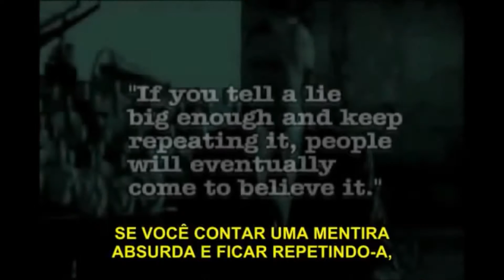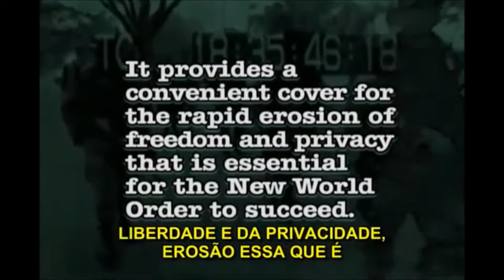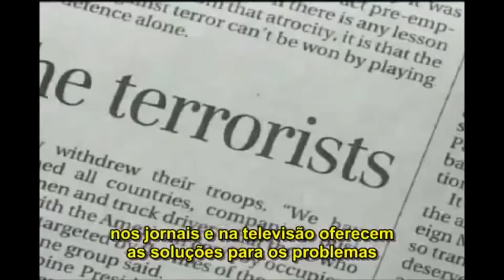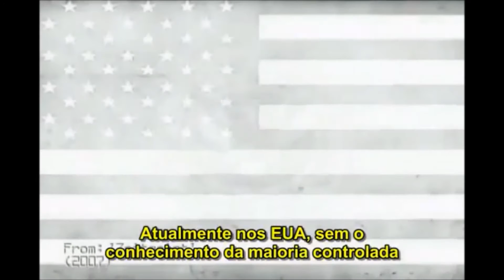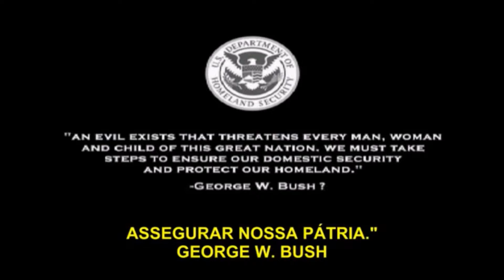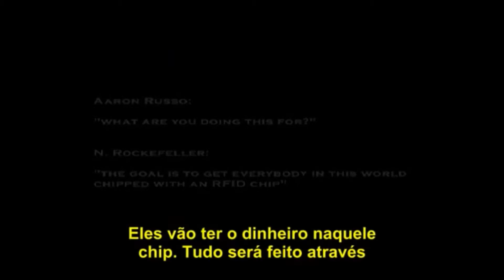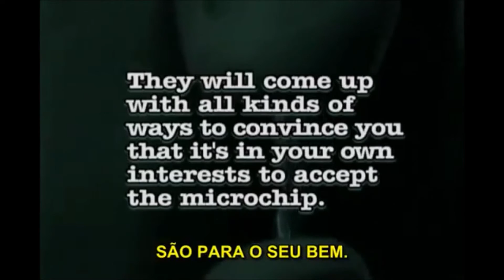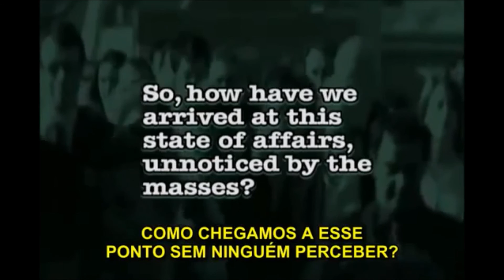Chip RFID ( Identificação por radiofrequência )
Identificação por radiofrequência  é um método de identificação automática através de sinais de rádio, recuperando e armazenando dados remotamente através de dispositivos denominados etiquetas RFID.
Uma etiqueta ou tag RFID é um transponder, pequeno objeto que pode ser colocado em uma pessoa, animal, equipamento, embalagem ou produto, dentre outros. Contém chips de silício e antenas que lhe permite responder aos sinais de rádio enviados por uma base transmissora. Além das etiquetas passivas, que respondem ao sinal enviado pela base transmissora, existem ainda as etiquetas semipassivas e as ativas, dotadas de bateria, que lhes permite enviar o próprio sinal. São bem mais caras que do que as etiquetas passivas.

RFID: utiliza transponders ( os quais podem ser apenas lidos ou lidos e escritos) nos produtos, como ua alternativa aos códigos de barras, de modo a permitir a identificação do produto de alguma distância do scanner ou independente, fora de posicionamento. Tecnologia que viabiliza a comunicação de dados através de etiquetas com chips ou transponders que transmitem a informação a partir da passagem por um campo de indução. (ex: muito usado em pedágio "sem parar").